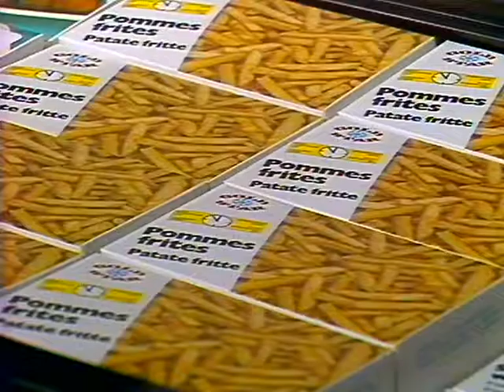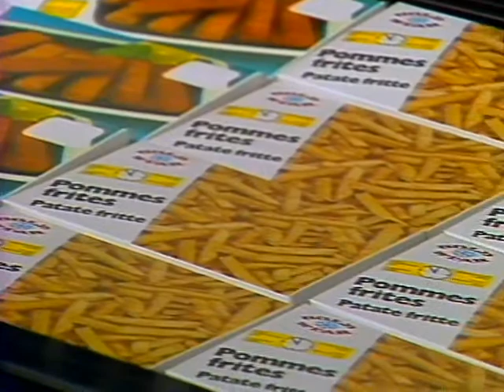Coop Mittwochstudio, Folge 135 vom 02. April 1980